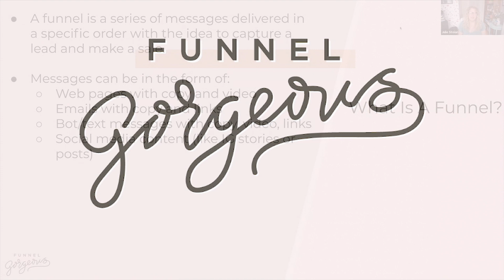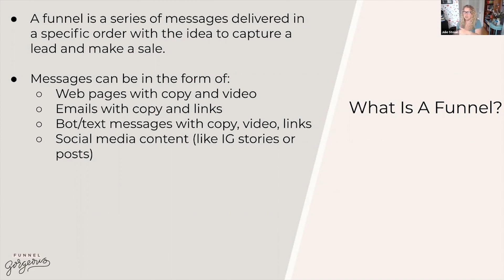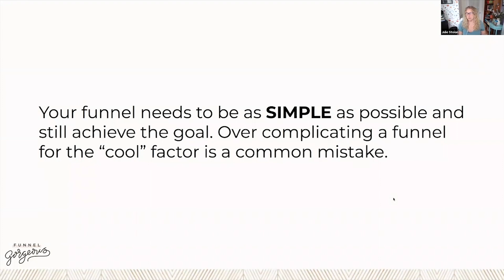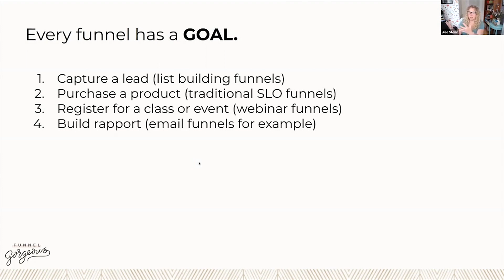What Is A Sales Funnel? [Sales Funnels for Beginners Class 2 of 7]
We still have so many people who come into our world and ask, "What is a funnel?"
And so we've created a Funnels For Beginners class, free.

We cover:

• What a funnel is
• Outline the most popular types of funnels
• Explain how to pick one out for you
• Basics of what type of offers go in each funnel
• Introduction to funnel building
• Common mistakes people make when they start funnel building

Even if you know all the things about funnels, it never hurts to hit the foundations again - in fact, whenever we've re-read or re-watched a beginner basics class, we always walk away with something new! It's just a principle of learning. Enjoy!